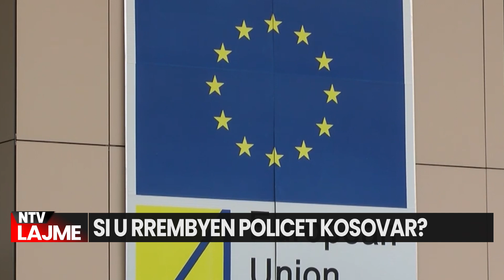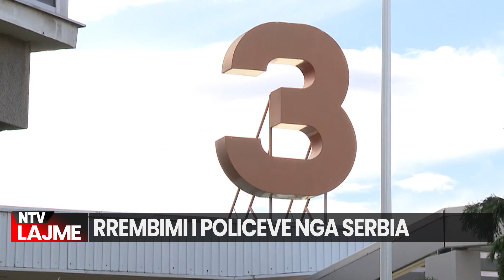Kosova | Lajmet më të fundit - NTV